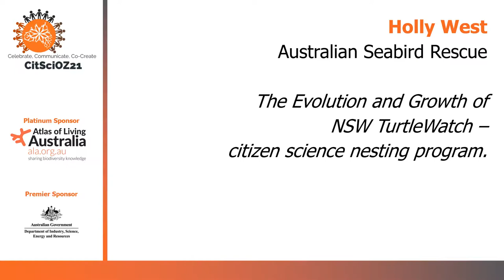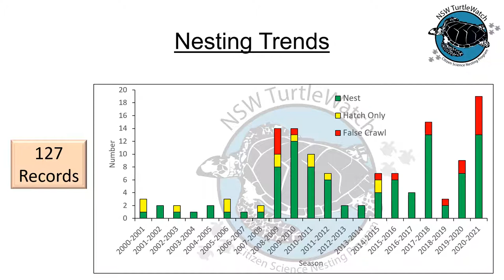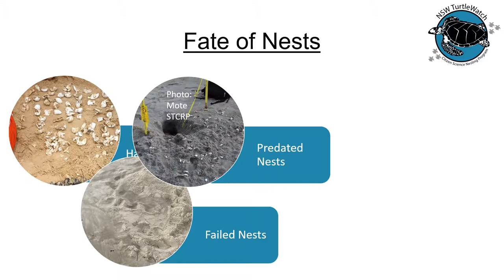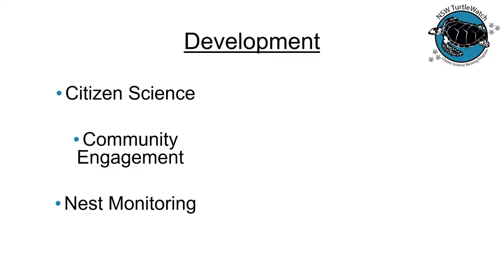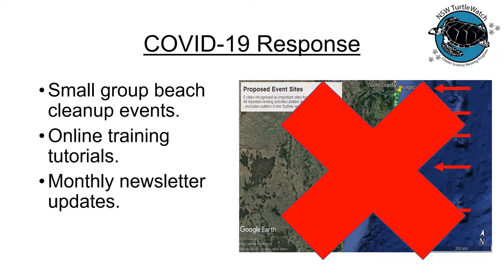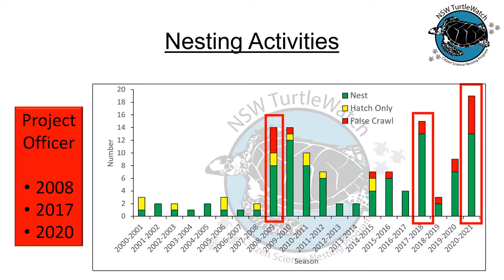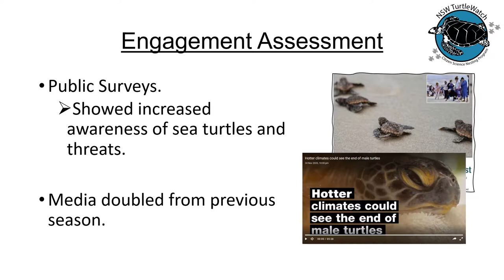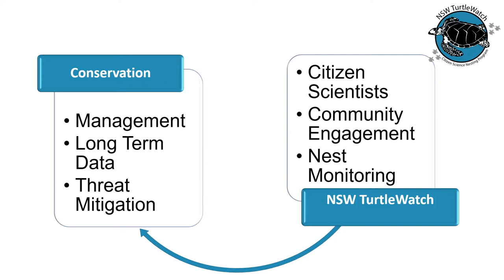CitSciOz21 Long Talk: The evolution and growth of NSW TurtleWatch – citizen science nesting program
The evolution and growth of NSW TurtleWatch – citizen science nesting program

Holly West, Project Officer, Australian Seabird Rescue

Holly West has been working with sea turtles around the world for over 15 years. After obtaining her degree and honours from the University of Queensland she traveled the world to expand her sea turtle experience. From working with nesting leatherbacks in Costa Rica to running a sea turtle hatchling hospital in Florida. Holly has returned home to Australia and is now the project officer for NSW TurtleWatch, a citizen science sea turtle nesting program developed by Australian Seabird Rescue.